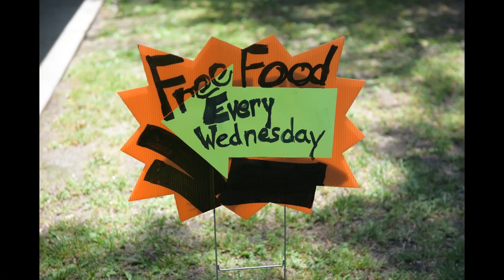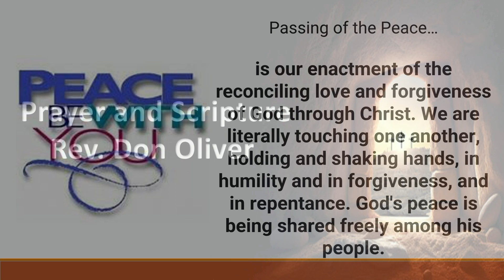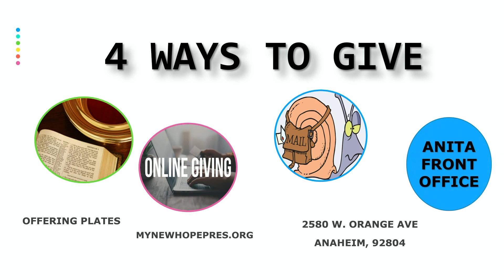Worship Service | New Hope Presbyterian Church | March 30, 2024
Sermon: "What Resurrection means for the church and community"